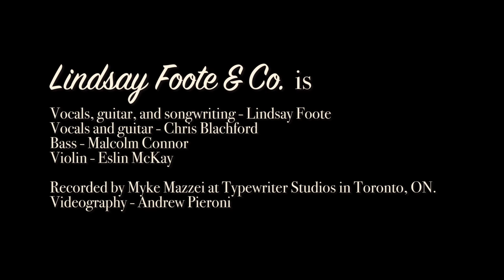Lindsay Foote & Co.- Silence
Lindsay Foote & Co. perform original song "Silence," live off the floor at Typewriter Studios in Toronto, ON.